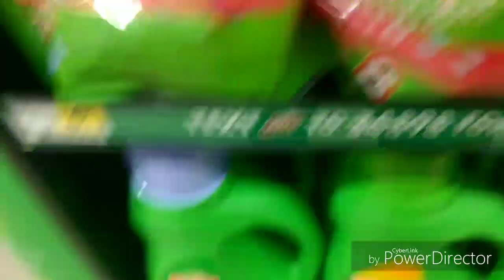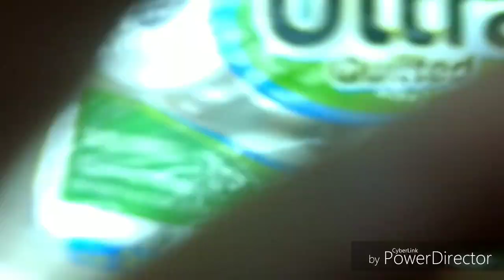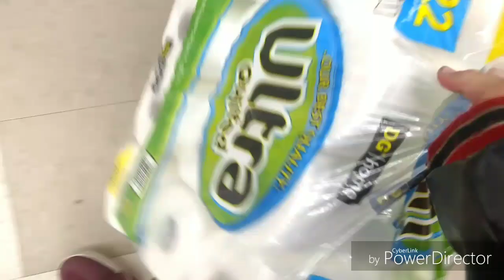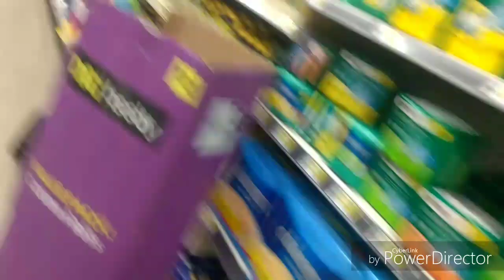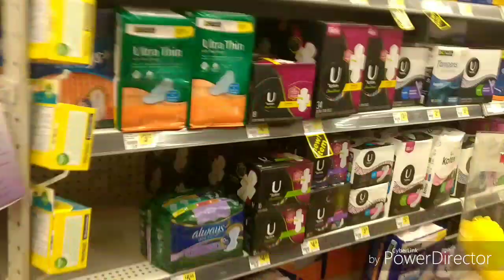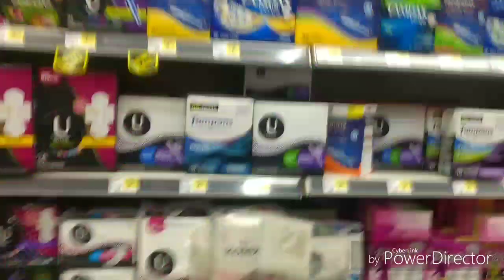Thanksgiving Day vlog and messing around in Dollar General